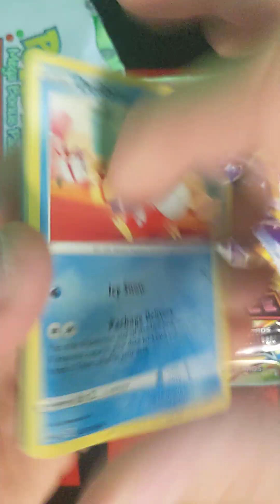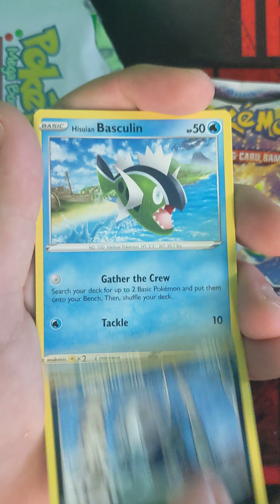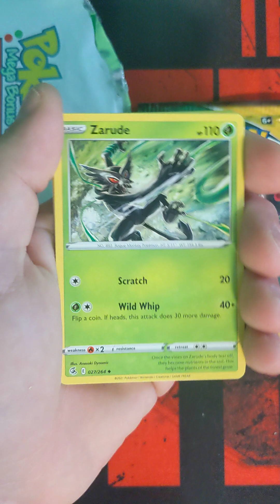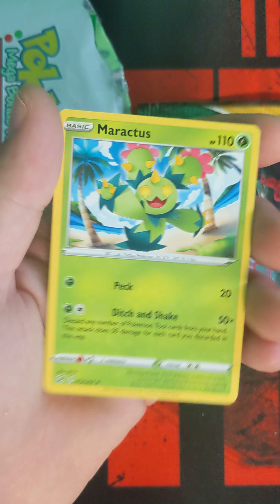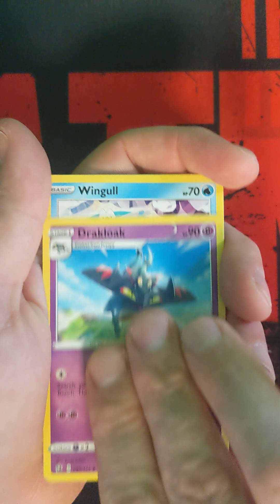Pokemon Pokerev Pack! Let's go! GOLD?! WOTC Pack?!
Pokerev Pack! Going for Gold!